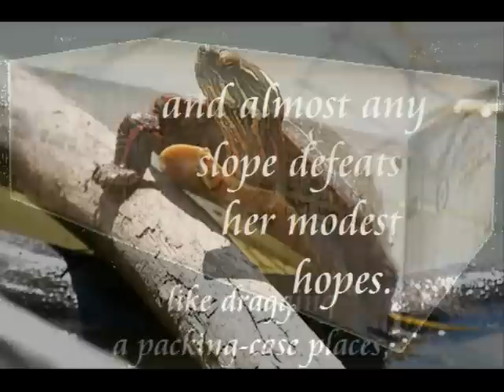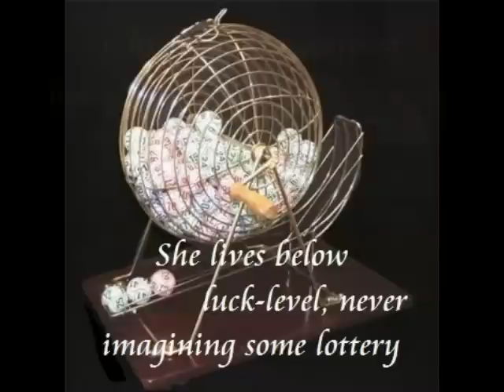The Turtle by Kay Ryan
A Photo Story example for my students.